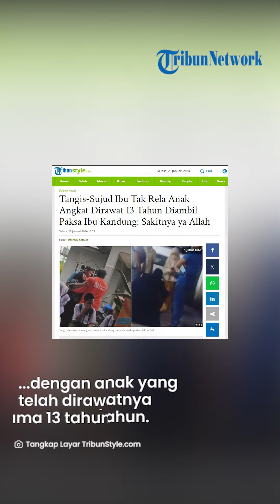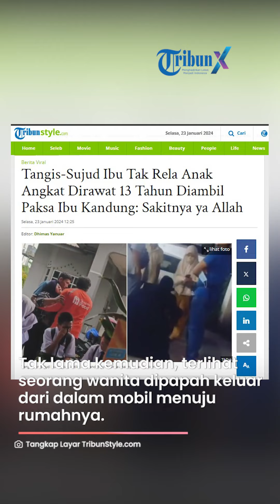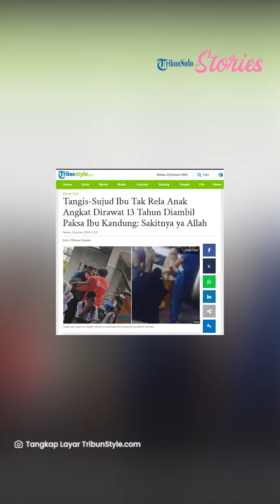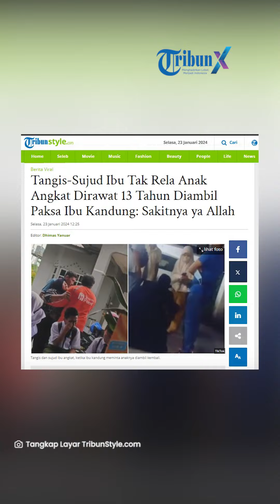Tangis-Sujud Ibu Tak Rela Anak Angkat Dirawat 13 Tahun Diambil Paksa Ibu Kandung: Sakitnya ya Allah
TRIBUNSTYLE.COM - Meski tak ada hubungan darah, hubungan ibu dan anak ini benar-benar membuat pilu banyak orang.

Kisah ini berawal dari seorang ibu yang telah merawat anak angkat selama 13 tahun terakhir.

Nahas, kini sang anak angkat bakal diambil paksa kembali oleh sang ibu kandung.

Ibu angkat ini merasa syok berat karena dirinya tiba-tiba harus dipisahkan dengan anak yang telah dirawatnya selama 13 tahun.

Tangis histeris hingga bersujud pun dilakukan ibu angkat ini kepada kaki ibu kandung dari anak angkatnya agar tak diambil.

Video detik-detik saat ia dipisahkan dengan anak angkatnya itu viral dibagika akun TikTok @ramanniecakehomade.

Dalam video tersebut memperlihatkan suasana haru di sebuah rumah.

Di sana terlihat beberapa pelajar ikut menangis haru.

Tak lama kemudian, terlihat seorang wanita dipapah keluar dari dalam mobil menuju rumahnya.

Ia menangis kejer nyaris begitu lemas sembari memanggil-manggil nama Uzma ke arah para pelajar tersebut.

Ternyata wanita tersebut memanggil-manggil anak angkatnya.

Ia pun sempat menarik baju salah satu pelajar perempuan di rumah tersebut seolah menganggap pelajar tersebut anaknya.

Namun, terdengar perekam menyebut tidak ada Uzma di antara para pelajar tersebut.

Melihat ibu tersebut menangis pilu, terlihat para pelajar di rumah tersebut juga ikut menangis.

Tak sampai di sana, ibu tersebut terlihat berusaha dibawa ke rumah untuk ditenangkan.

Namun, ibu tersebut terlihat menolak dan terus mengulurkan tangannya memanggil-manggil nama angkatnya tersebut bernama Uzma.

Ibu tersebut juga terlihat ditenangkan sembari duduk dan tak berhenti menangis.

Setelah berhasil ditenangkan, terlihat para pelajar tadi memberikan cium tangan ibu tersebut.

Diketahui para pelajar tersebut teman-teman sekolah dari Uzma, anak angkatnya.

Rupanya teman-teman sekolah Uzma pun turut merasakan kehilangan dan bersimpati kepada ibu angkatnya.

Dalam keterangan video, ibu angkat bernama Ramannie mengaku merasakan sakit harus berpisah dari anak angkatnya tersebut.

Ternyata ada alasan di balik ibu angkat tersebut begitu sakit hati karena berpisah dengan anak angkatnya tersebut.

Dalam video sebelumnya, ternyata anak angkatnya itu dijemput paksa ibu kandung secara tiba-tiba.

Video tersebut juga memperlihatkan ibu kandung membawa Uzma dari Ramannie, ibu angkat.

Terlihat ibu kandung Uzma datang ke rumah Rammanie membawa paksa Uzma.

Terlihat Uzma sempat menolak ikut ibu kandungnya tersebut.

Namun, sang ibu kandung tetap memaksa.

Seolah tak rela diambil paksa hingga anak angkatnya pun menolak, Rammanie rela bersujud di bawah kaki ibu kandung.

Namun, ibu kandung Uzma terlihat tak bergeming.

Ia tetap memaksa membawa Uzma anak yang selama 13 tahun diasuh oleh Ramannie dan keluarganya.

Kini, video kisah pilu ibu angkat berpisah dengan anak yang diasuhnya selama 13 tahun itu ikut menarik simpati warganet.

Tak sedikit warganet yang juga merasakan pilu dan iba kepada nasib ibu angkat tersebut.

Bahkan sejumlah warganet pun mendoakan agar Ramannie bisa kembali bertemu dengan Uzma suatu saat nanti.

Artikel ini telah tayang di TribunStyle.com dengan judul Tangis-Sujud Ibu Tak Rela Anak Angkat Dirawat 13 Tahun Diambil Paksa Ibu Kandung: Sakitnya ya Allah,

VP: TEGAR